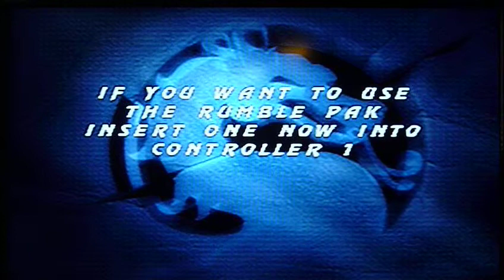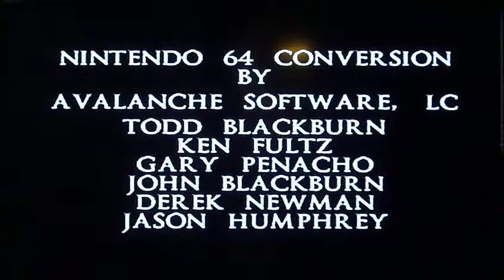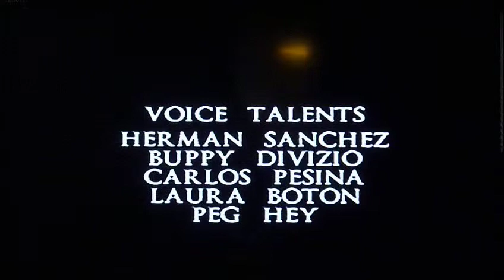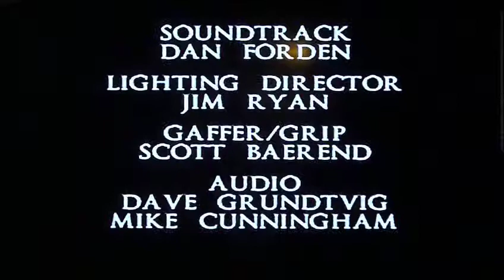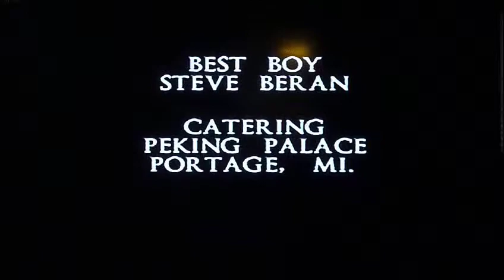N64 Editon: MK MYTH, Sub-Zero. Beat in Under 5 Mins!! Pt 2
For those of you who want to beat this game as fast as possible, well... here you go! proof of beating this game in under 5 mins! maybe even 3 mins! no hacking needed. this is prolli the only legit game that i have seen and done myself that we can officially beat in under 5 mins. EVENTHO you still have to use a cheat code to do it!. enjoy!
One more thing. For thos of you who want the Invicibillity Kode:   T D F C L T   Enterd in Pass.